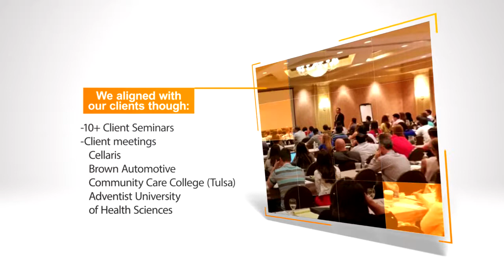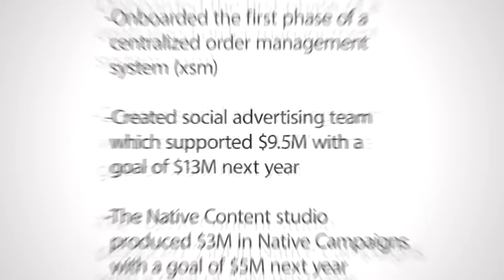KIM Video Revised